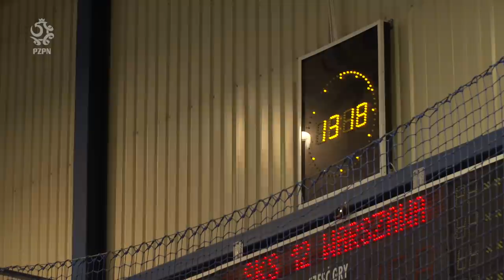Wychowała nas Polonia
Polonia Warszawa stawia na swoich wychowanków, mając w pierwszym zespole 11 zawodników związanych w przeszłości z drużynami juniorskimi. Marcin Kluska z rocznika 96' jest najskuteczniejszym zawodnikiem Polonii, a 19-letni Daniel Choroś podporą defensywy zespołu z Konwiktorskiej. Najbliższy mecz Polonii z Wartą Poznań zobaczycie na kanale "Łączy Nas Piłka". Początek transmisji w sobotę o 14.55.